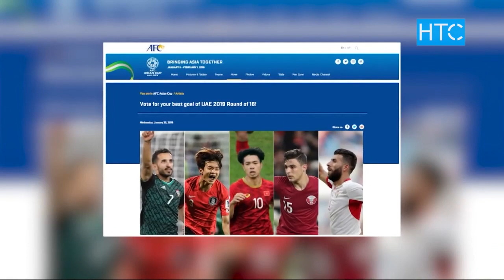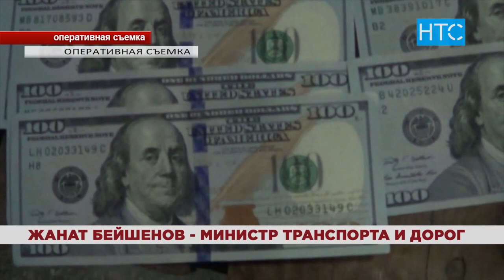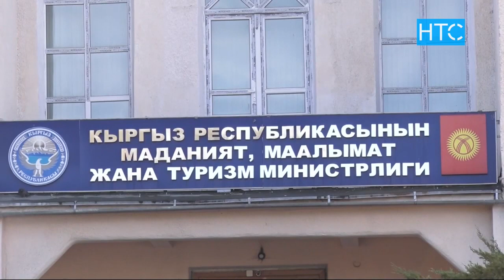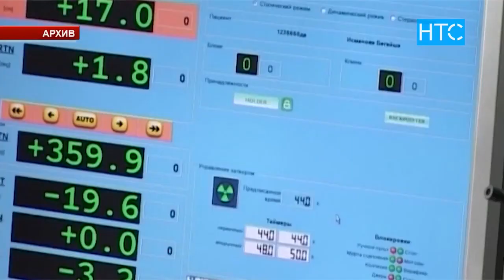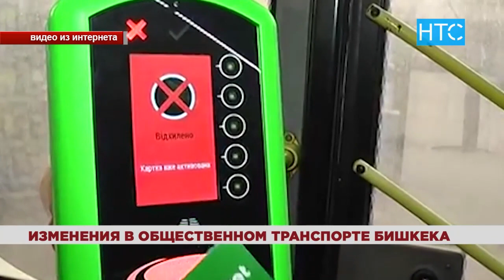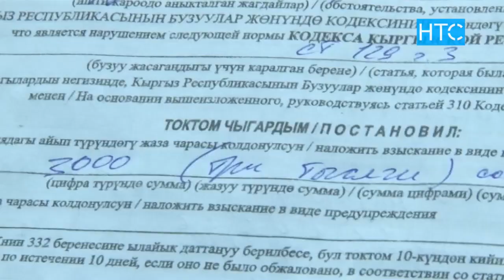Новости / 24.01.19 / НТС / Вечерний выпуск - 20.30 /